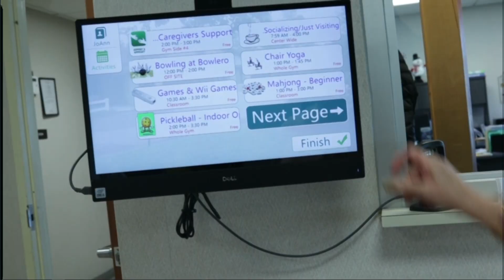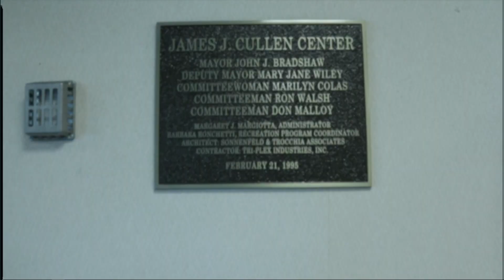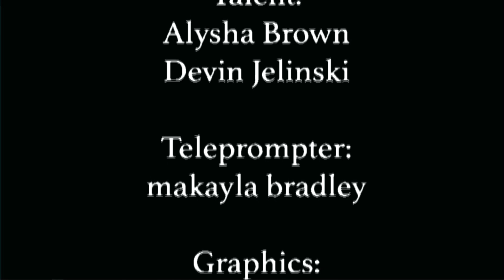Rocket News 11-18-24